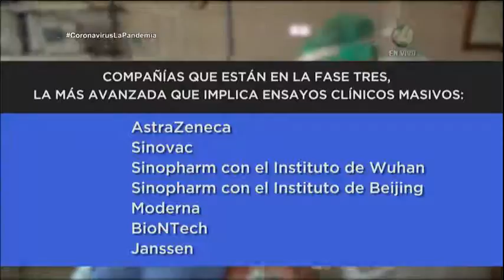Ya son 31 las vacunas que se están probando en ensayos clínicos a nivel mundial